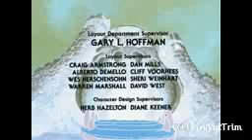BLACK TEELA'S TRIUMPH